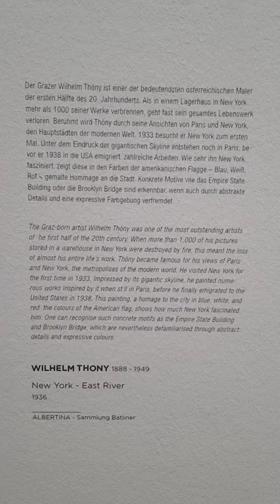ARTBURO ART VLOG | WILHELM THÖNY GRAZ "New York- East River", 1936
ARTBURO ART VLOG | WILHELM THÖNY GRAZ (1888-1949) "New York- East River", 1936. Albertina Museum, Wien, Austria. Exceptional Piece.